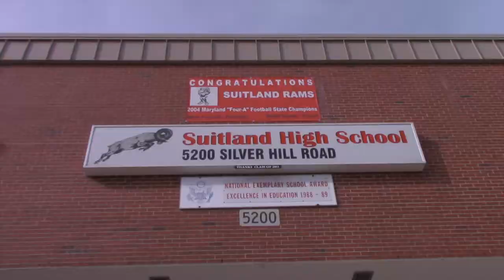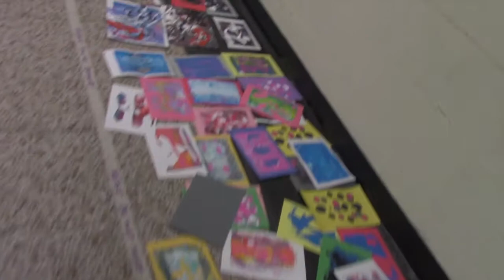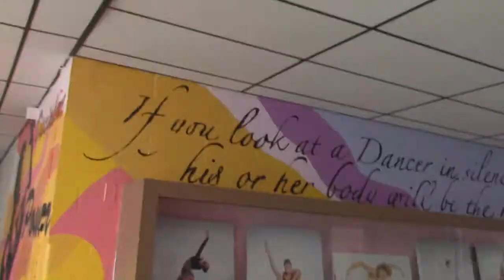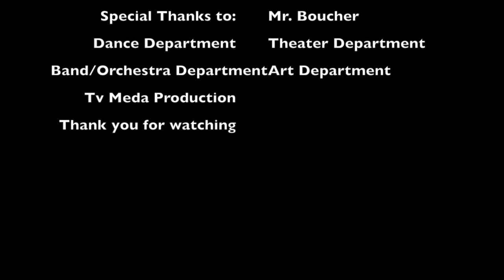Welcome To Suitland High School CVPA | Alisson Kinder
Musical.ly: AlissonKinder
Younow: AlissonKinder